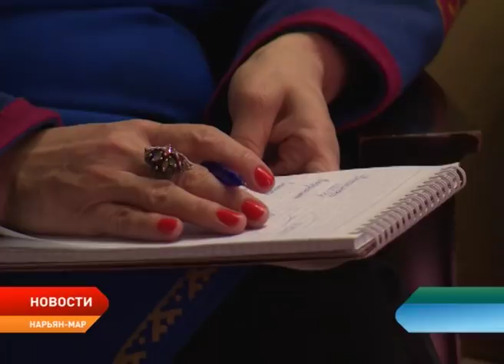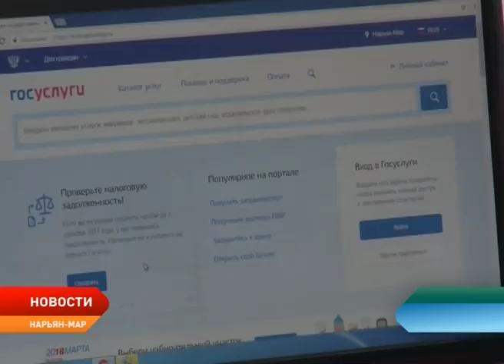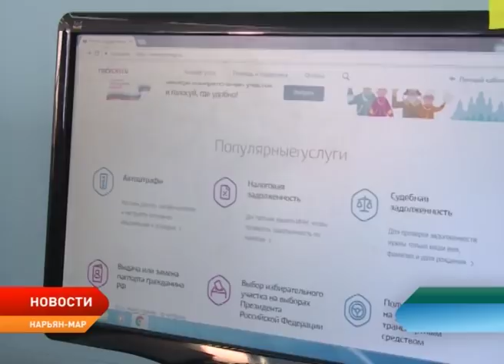Новости Ненецкого округа от 21.02.2018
О важности трансформации каждого из нас. Более 700 жителей округа стали слушателями лекции президента бизнес-школы «Сколково».

Студенты НАЭТ узнали о возможностях портала госуслуг. В учебном заведении прошел открытый урок с участием представителей налоговой службы, полиции и пенсионного фонда.

Помочь юным талантам раскрыться. В Нарьян-Маре стартовал второй фестиваль «Одаренные дети Арктики».

Подготовка идет полным ходом. В округе начался прием заявок на участие в соревнованиях «Буран-дей». В этом году гонки на снегоходах пройдут в субботу, 10 марта.

Может стать брендом Ненецкого округа. В Нарьян-Маре завершился культурно-гастрономический фестиваль «Вкус НАО».